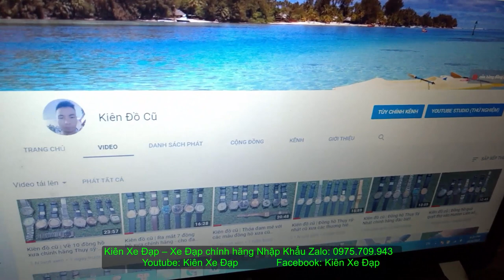Kiên Xe Đạp (ĐÃ BÁN) Touring CAO CẤP GIANT roam 2 DISC xuất USA có giảm sóc zalo 0975709943